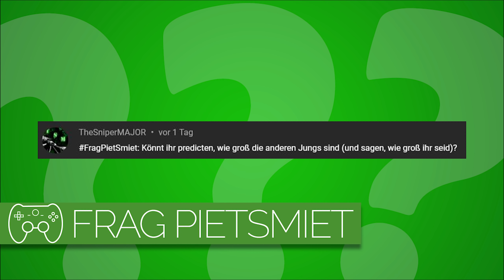Könnt ihr schätzen, wie groß die anderen sind? | Frag PietSmiet #2433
Neue Quizshow: Körpergrößen schätzen